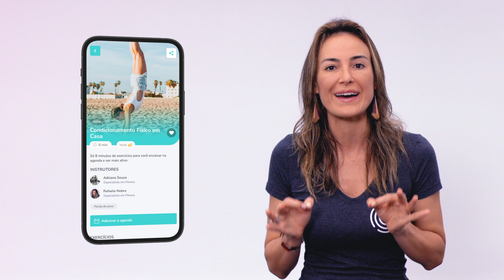Mantenha sua Saúde Mental em Dia: 7 Dicas Práticas para Fortalecer o Bem-Estar Mental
Priorize sua Saúde Mental e Fortaleça seu Bem-Estar com 7 Dicas Práticas Infalíveis! No NAMU EXPLICA de hoje você descobrirá estratégias comprovadas para manter sua saúde mental em dia e cultivar um equilíbrio emocional duradouro. Com dicas valiosas e fáceis de aplicar, você aprenderá a cuidar da sua mente, nutrindo o bem-estar e a serenidade. Não perca a chance de transformar sua vida e fortalecer sua saúde mental. Assista agora e comece a trilhar o caminho para uma mente saudável e uma vida plena!